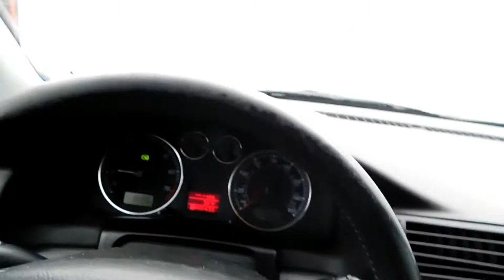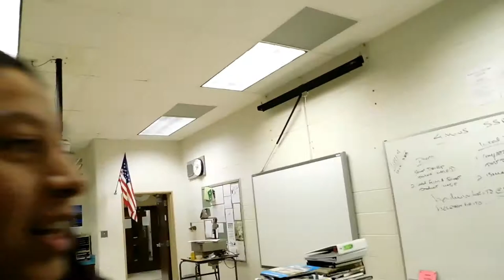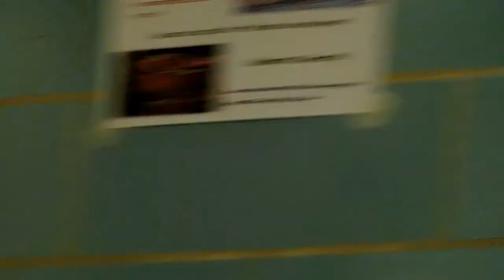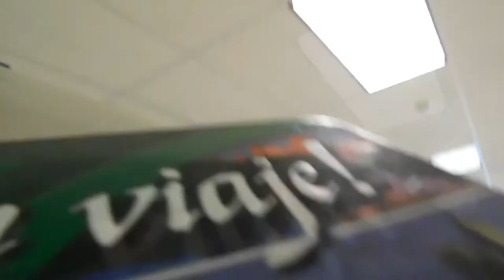School sucks...Vlog 2